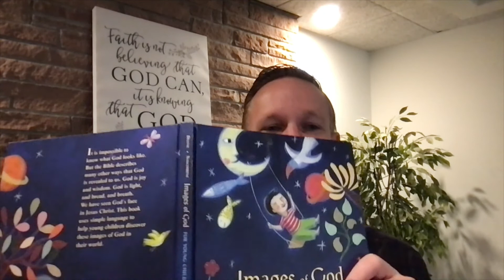Images of God Devotion for Friday, Feb. 12th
This is the "Images of God: Discovering God in the World" devotion for Friday, February 12, 2021.

Join Pastor Brad for the Images of God Daily Devotion! Each day, Monday-Saturday, we will discover God in the ordinary and extraordinary things of life; like the wind, in the water, in tears, etc. This devotion will be approximately 5 minutes and is posted to YouTube every morning for you to watch and spend time with God when it works best for you and your schedule.

If you wish to receive the devotion by email every day (Monday-Saturday),